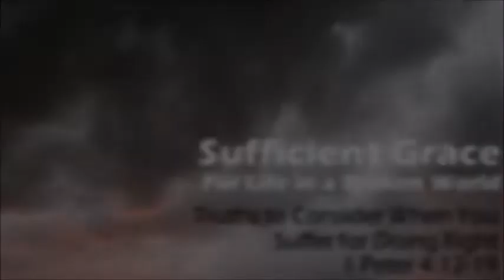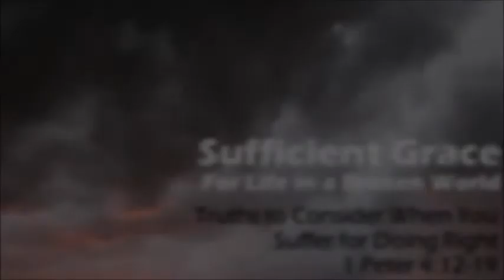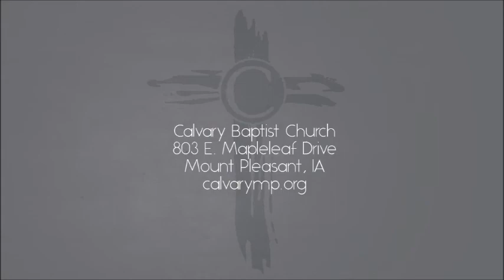Truths to Consider When You Suffer for Doing Right - 1 Peter 4:12-19 - 1-21-18